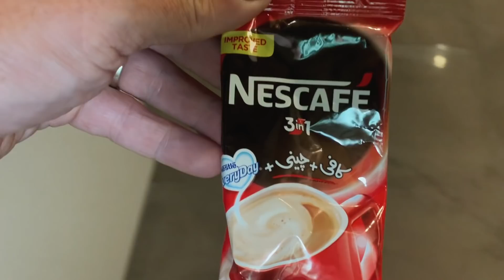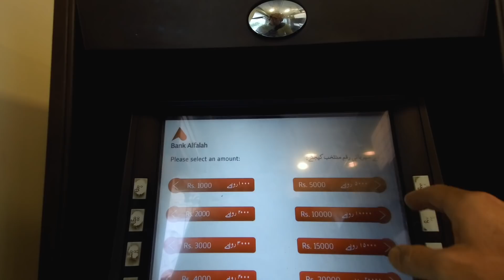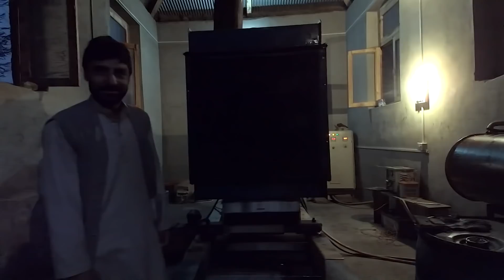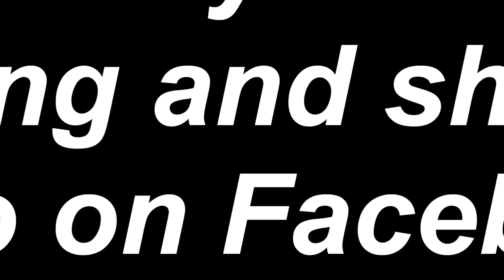An Adventure to Astore, Pakistan | Village Life (no electricity)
We are coming back to Pakistan to help promote tourism. Come join us in person. Check it out

Zelle: wherethejones@